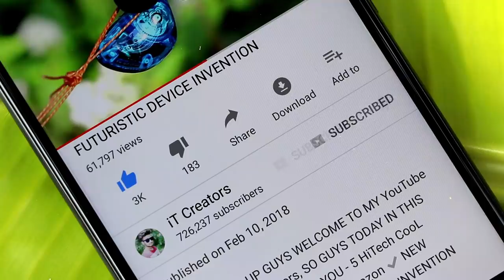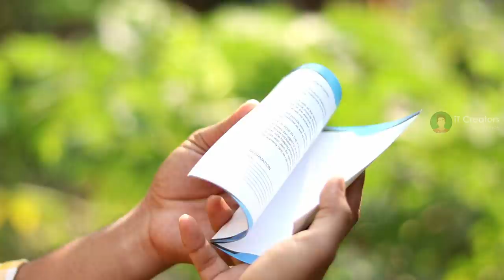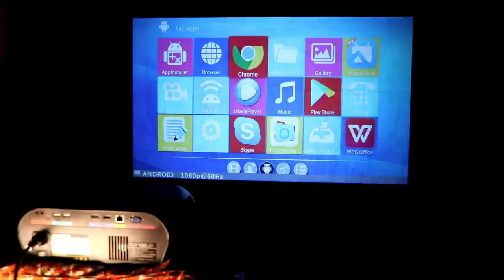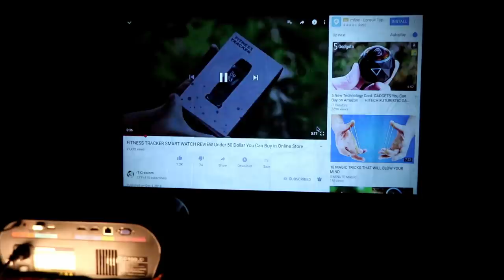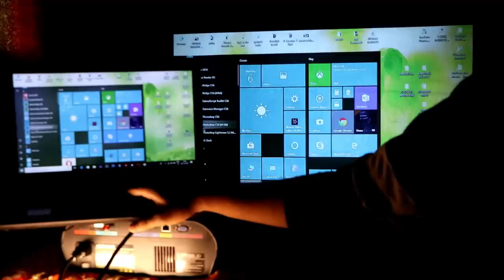ANDROID SMART LED PROJECTOR REVIEW ▶ You Can Buy in Online Store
HEY WHAT'S UP GUYS WELCOME TO MY YouTube CHANNEL iT Creators, SO GUYS TODAY IN THIS VIDEO I WILL SHOWING YOU - Vivibright GP100UP Android 6.01 WIFI Smart LED Projector 3500 Lumens 1280x800p 1080P HD Home Theater

1. Top 5 ELECTRIC BICYCLE in Real Life You Can Buy in ONLINE STORE
2. XIAOMI Mi PURELY AIR MASK REVIEW
3. EZBOOK LAPTOP FOR STUDENTS - 6GB RAM UNDER Rs.11,000
4. Top 5 ROBOTICS SMARTPHONE GADGETS
5. LED PROJECTOR - Pocket Size HD Projector For Your Home
6. Top 4 CooL Gadgets Must Watch Every student
7. Xiaomi Redmi 360° Degree CAMERA
8. Top 5 SmartPhone DSLR LENS
9. 5 CooL MEN GADGETS Invention in 2018
10. 5 HiTech CooL GADGETS You Can Buy on Amazon
11. Top 5 CooL SMARTWATCHES With New Technology
12. EKEN H9R 4K Action CAMERA FOR FREE
13. 5 Cool Technology GADGETS in REAL
14. 5 Cool Bicycle Gadgets You Can Buy on Amazon Under Rs.250
15. 5 CooL Camera DRONE You Can Buy on Amazon